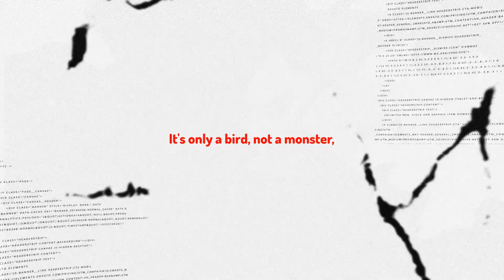House Of Gucci. Η πραγματική ιστορία πίσω από τη ταινία.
Νέα βίντεο κάθε Σάββατο.